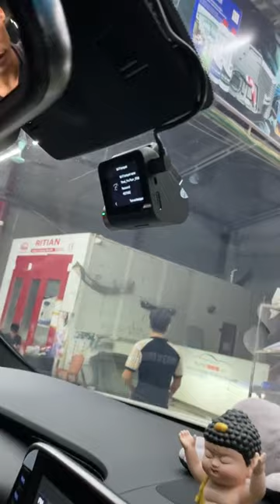Camera hành trình: "Người bạn đồng hành" không thể thiếu của mọi tài xế | AKALA THÁI NGUYÊN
Bạn đang sở hữu một chiếc máy ảnh ngon nhưng chưa biết cách cài đặt? Hãy đến ngay AKALA Thái Nguyên, chúng tôi sẽ hướng dẫn bạn từng bước một để tận dụng tối đa tính năng của thiết bị. Đảm bảo sau khi xem video này, bạn sẽ tự động cài đặt và sử dụng trình điều khiển camera một cách chuyên nghiệp!